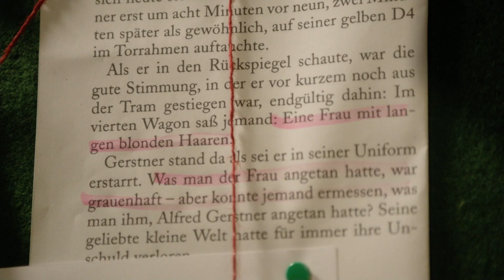영화 [소설 살인사건] 예고편(한글): 소설을 따라하는 연쇄살인마: 2023: 스릴러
소설 속 내용을 따라하는 연쇄살인마. 과연 범인은….?!

한물간 추리소설 작가 `마들린 몬타나`.
어느 날 `마들린`은 며칠 전 발생한 살인사건이 자신의 책 내용과 똑같다는 것을 알게 된다. 자신의 입지에 대해 위기를 느끼던 그녀는 이를 이용하여 소설을 홍보하려는 계획을 세우는 한편, 사건은 점차 연쇄살인이 되어가는데…
2023 티빙, 웨이브, 왓챠 등 / Murder by the Book, Die Muse des Mörders, 2018

감독: 사샤 비글러
출연: 크리스티안 회르비거, 플로리안 타이트마이스터, 플리츠 칼, 코넬리아 이반칸
출처: (주)이유엠앤씨